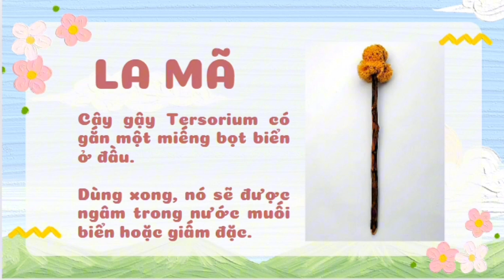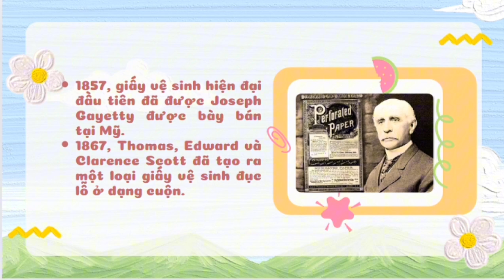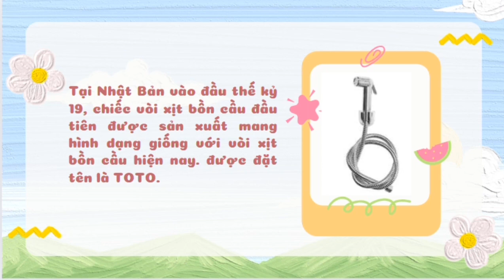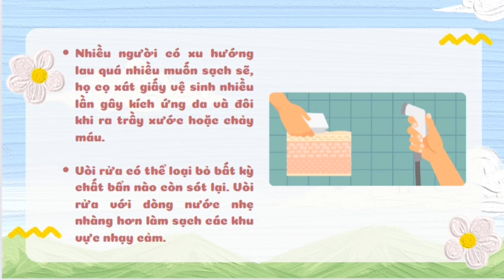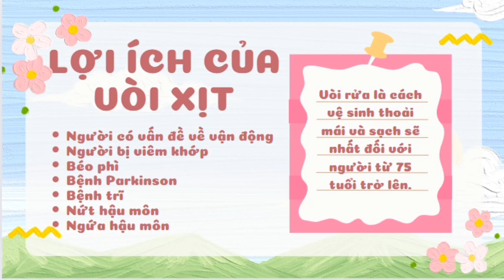2-7-2024, Hồng Phúc Y45 trình bày đi toilet bạn dùng giấy hay rửa bằng nước?